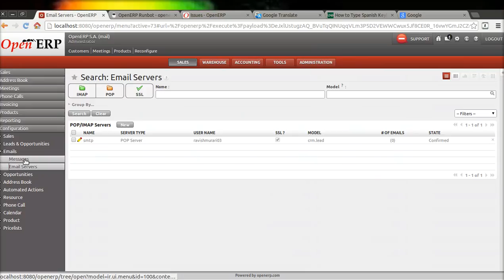stable_06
Mail with accent in data from openerp, the accent is not correctly sended.